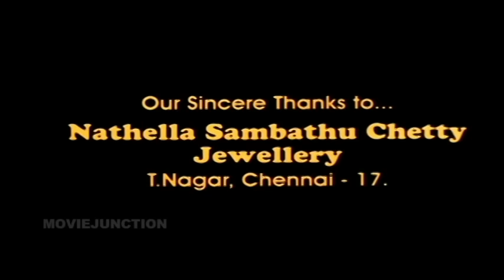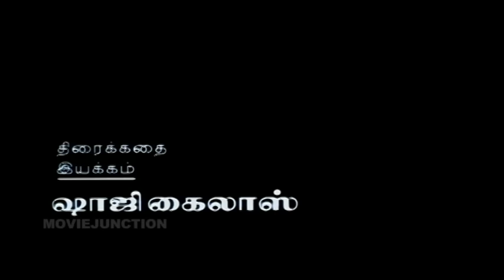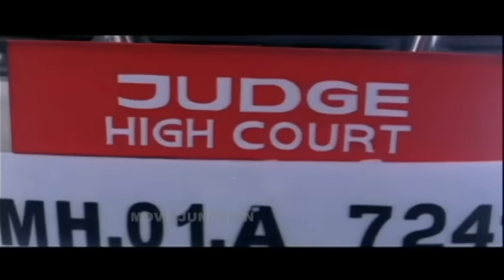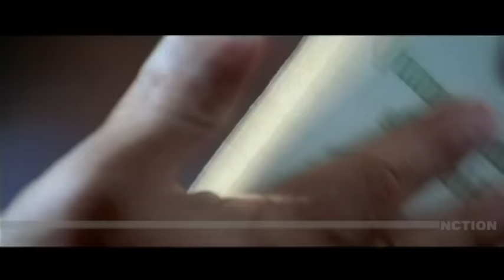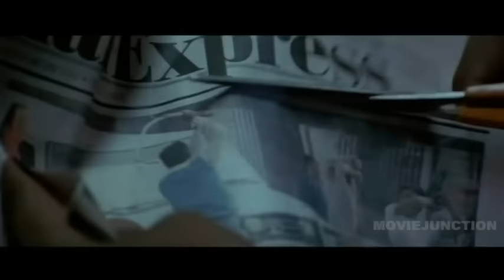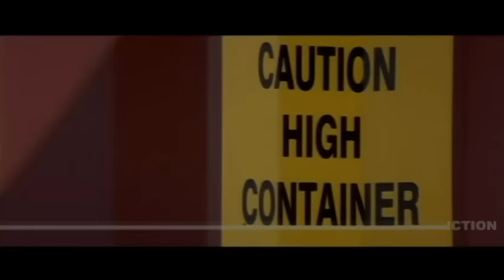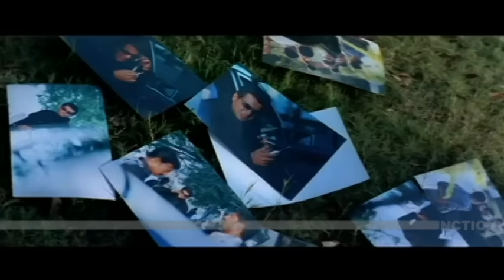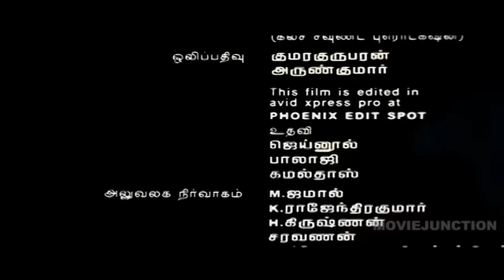Tamil Full Movie | Jana [ ஜனா ] | Action Movie | Ft. Thala Ajith, Sneha